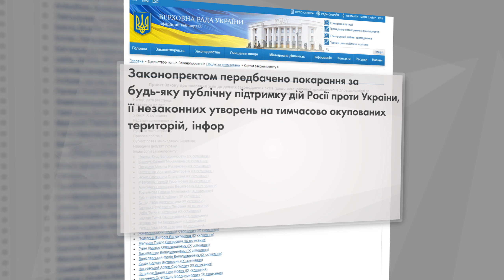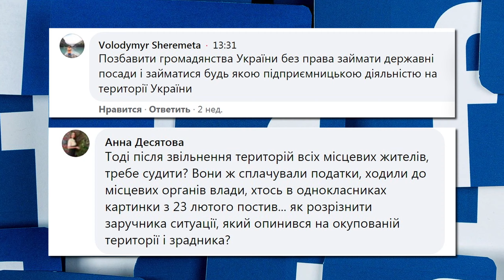Закон про колабораціонізм. За зраду України хочуть саджати довічн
До Верховної Ради внесли законопроект про колабораціонізм. Пропонується кримінальна відповідальність за публічну підтримку дій Росії проти України, а також під покарання підпадатимуть люди, які зараз живуть і працюють у т.зв. ЛДНР… Однак незрозуміло, кого саме з них зможуть звинуватити в колабораціонізмі… Якщо воював проти України і вбивав, ясна річ, - ти злочинець і терорист . Але якщо ти вчитель у школі в Донецьку чи працівник державної установи в Луганську – ти колаборант або ні?